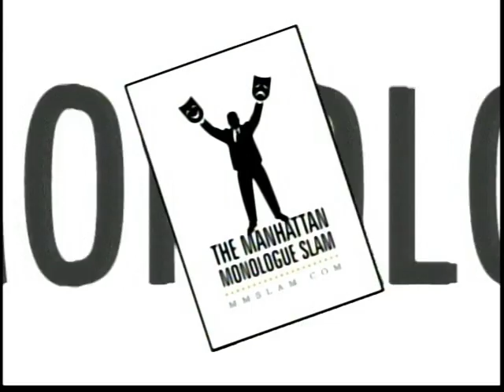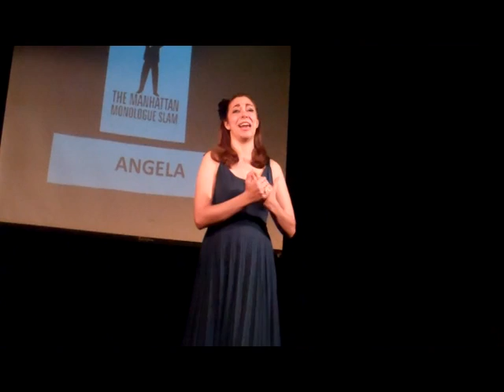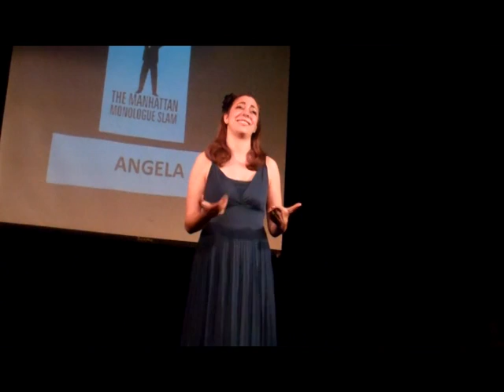Actress Angela live at the Manhattan Monologue Slam